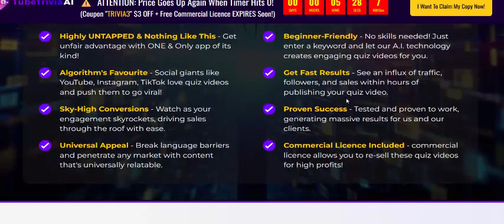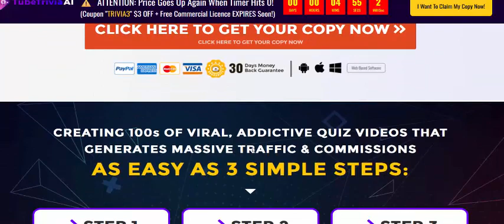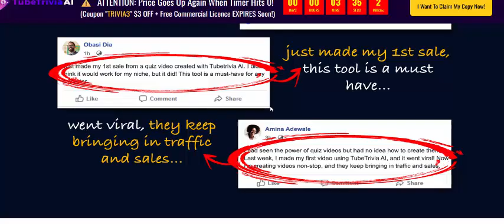TubeTrivia AI Review- Get Ready For Massive Traffic & Commissions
Promote This World's 1st & ONLY A.I. Viral Video Quiz Builder - Turn a single keyword into 100's of Highly engaging viral quiz videos In Minutes for YouTube, Instagram, TikTok & More!
Get ready to skyrocket your traffic, followers, and earnings like never before! Highly UNTAPPED & FREE Traffic Source!
Earn Upto $245/Sale & Win Prizes Worth Over $3000!

*** TubeTrivia AI ***

*** Why TUBE TRIVIA AI?

Get The 1st Mover Advantage & Dominate Your Market.
Quiz videos are still new and not many marketers know about them yet. This is your chance to be the first in your niche to tap into their power and gain a competitive advantage.

Social Media Platforms Favours Quiz Videos To Go Viral &
Pushes Them!
Youtube, Instagram, Facebook, TikTok...all these platforms love quiz videos and their algorithms push them to reach more people. This means more traffic, followers, and sales for you.

Skyrocket Your Conversions, Sales & Profits Without
Breaking A Sweat!
Engaging and addictive quiz videos are proven to increase conversions, sales, and profits. And with our proprietary A.I. technology, creating them is a breeze.

Generate UNLIMITED Traffic In Any Niche, Any Language!
No matter what niche or language you're in, our A.I. technology can generate viral quiz ideas and create high-quality videos for you. This opens up a whole new world of untapped traffic sources.

Save Time, Money & Effort With Our "3E + Proprietary AI Tech"!
No more hiring expensive freelancers or spending hours brainstorming and designing quiz videos. TubeTrivia AI does it all for you in just minutes, saving you time, money, and effort.

Newbie Friendly, Easy To Use & No Coding Or Design Skills Needed!
Even if you're not tech-savvy or have no experience, with our intuitive interface, creating quiz videos is a piece of cake. Just enter a keyword and let TubeTrivia AI handle the rest.

Get Results In As Little As
Hours From Now!
Unlike other strategies that take weeks or months to see results, with our quiz videos, you can start seeing traffic, followers, and sales pouring in as soon as your video is published.

Done-For-You Traffic Solution With Proven Results!
Our system has been tested and proven to work in multiple niches, generating massive traffic, followers, and sales for our clients. Now it's your turn to experience the same results.

FREE UPDATES IN FOREVER
We don't just give you a product and walk away. We do our best to keep improving the product. We will continue to release new features and updates for free into the future!

24X7 Support and 100% Uptime Guaranteed
Our team is always available to help. Whether you need help finding the perfect image or video or have a question about any of our products, we're here to assist you.

***TubeTrivia AI ***